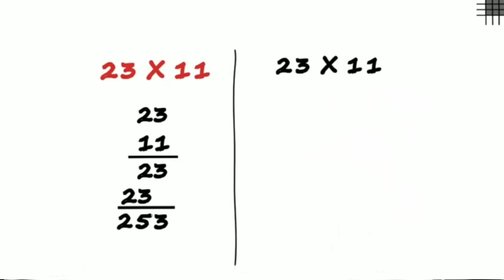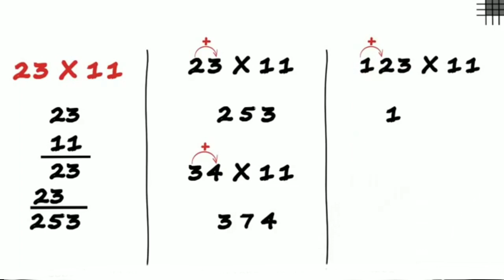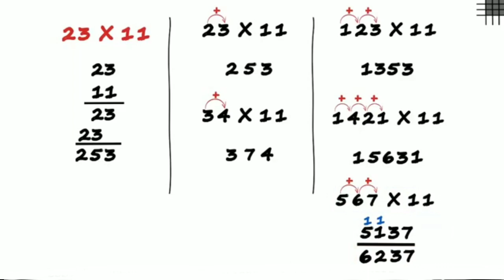Multiply any number by 11 within 2 seconds|| (In hindi)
Hello guys!
 So the video is up this video contains simple and short cut method of multiplying any number by 11 within 2 seconds as number can be 2 digit also, 3 digits or it is applicable to 4 digit number also.

I hope this video will help you to understand the concepts.

If you are liking our teaching pattern or anyhow we are helping you in your studies.